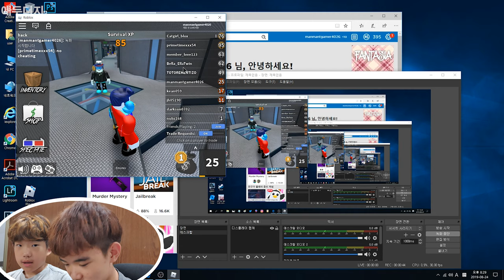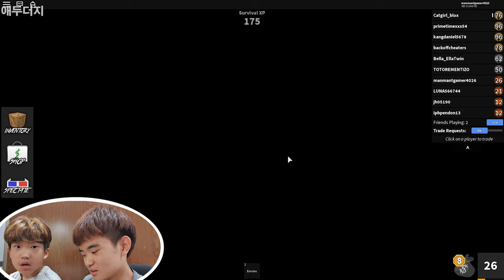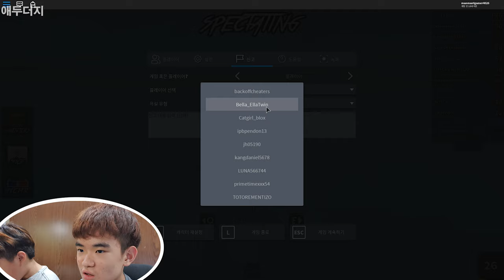[Roblox Murder] 냥블록스TV, ASSEMBLE TV와 함께 하는 로블록스 머더 [2019.8.29]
[Roblox Murder] Playing Roblox Murder with ASSEMBLE TV and 냥블록스TV [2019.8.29]

[출연]
manmantgamer4026, 애두더지
JH05190, ASSEMBLE TV
Catgirl_blox, 냥블록스TV의 '모카', 이슬TV
kangdaniel5678(중간에 출연), 냥블록스TV의 '초코'

[냥블록스TV] 한번 확인해보세요~ 출연해줘서 감사합니다